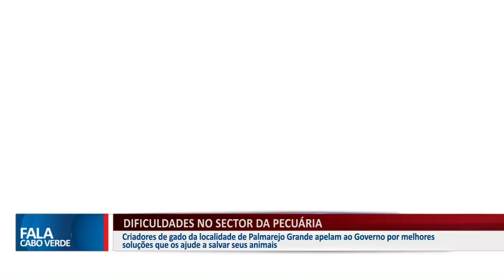DIFICULDADES NO SECTOR DA PECUÁRIA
Criadores de gado da localidade de Palmarejo Grande apelam ao Governo por melhores soluções que os ajude a salvar seus animais.

        👉🏼👉🏼 Curtam também 👆🏼👆🏼👆🏼